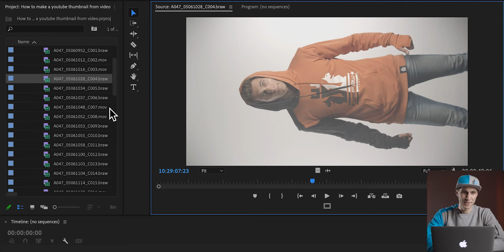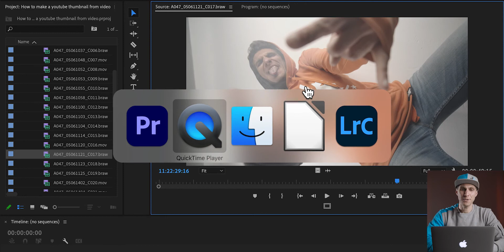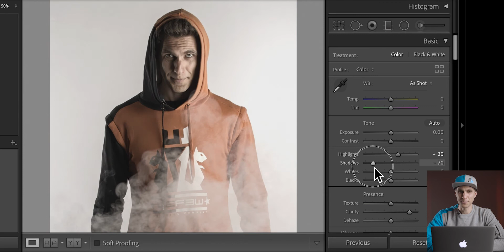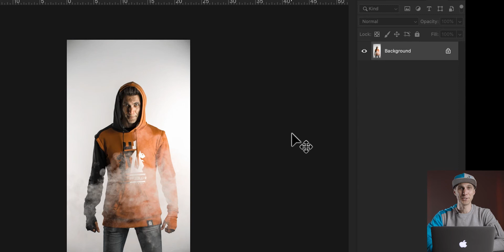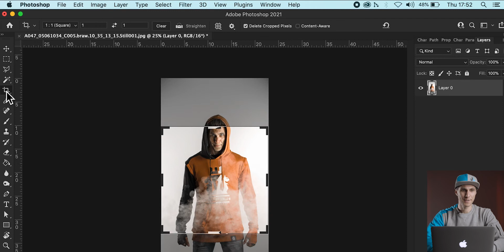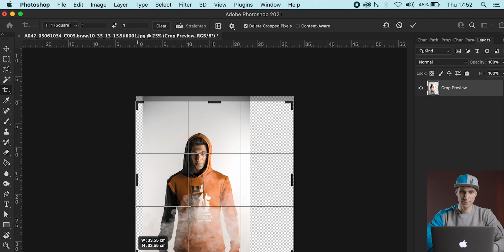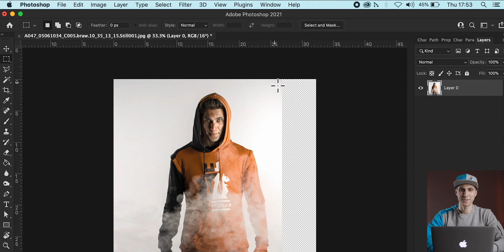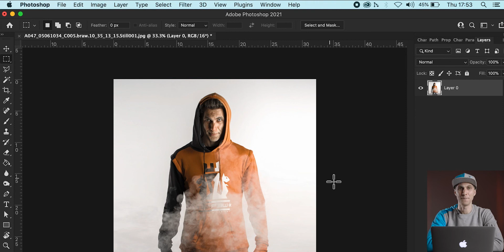How to create Youtube Thumbnails from a video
In this tutorial I'll show you how you can create a Youtube thumbnail image from a video.
If you are a self shooter and you do not own a proper photo camera with a timer, but you only have a videocamera that cannot take photos, then this video might help.
Learn how to extract photos from your videos, understand the camera settings and see how to colour grade your images.

✂️ Learn how to edit videos for youtube & social media with my "BEST SELLER" video making courses
📞  SIGN UP to my website for giveaways, free tutorials and discounts.

🎥  My Camera gear:
Main beast video camera
My external monitor
Canon vlogging lens
Awesome Canon bokeh master lens
Main Gimbal
Gimbal with focus puller
Love this tiny studio light
My bigger studio light
Bigger light softbox
Sony wide lens
Sony all-round lens
Sony b-roll king
My drone
Main tripod with fluid head
GoPro Hero 8
GoPro gimbal
On camera mic
Studio mic
Favourite lapel mic